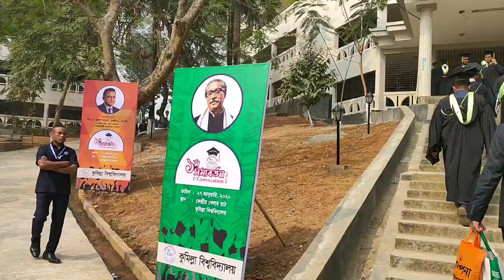Graduates Reaction || 1st Convocation 2020 || Comilla University